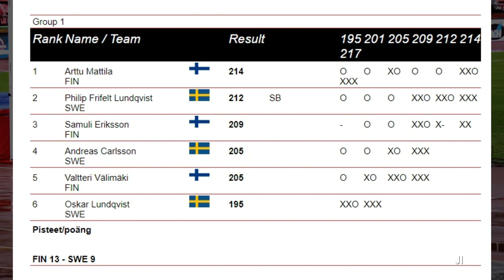FIN-SWE | men´s high jump | Tampere 31.8.18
Tampere 31.8.18: 1. Arttu Mattila (FIN) 2.14, 2. Filip Frifeld Lundqvist  (SWE) 2.11, 3. Samuli Eriksson (FIN) 2.09 and 5. Valtteri Välimäki (FIN) 2.05.